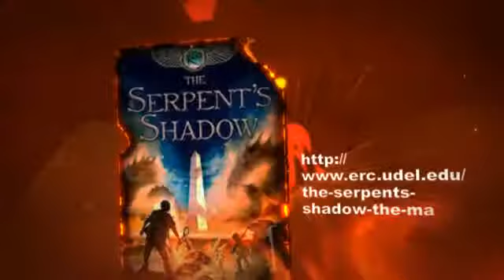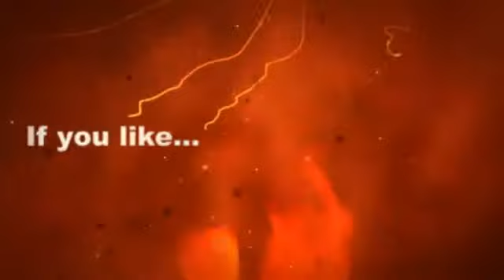The Serpent's Shadow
My book trailer. The " If you are listening to this, congratulations!" part is the quote from the book. Hope you enjoy!